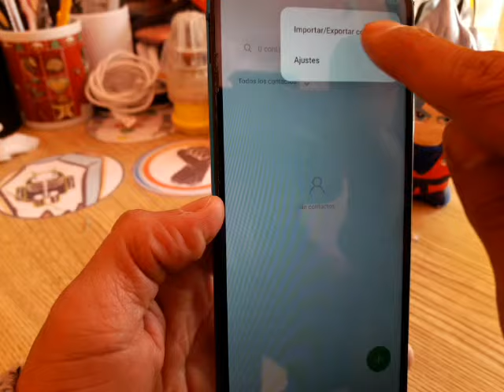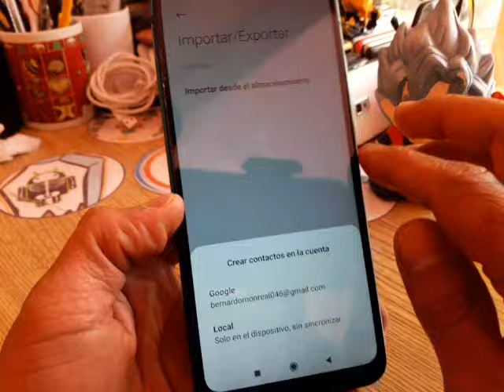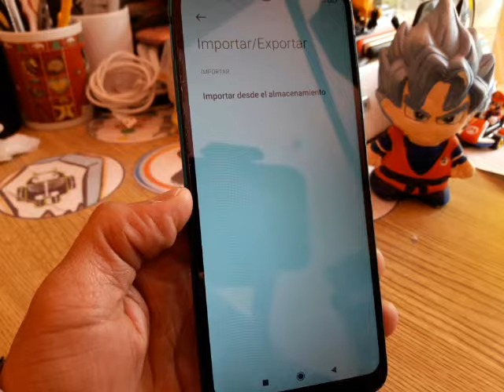como importar contactos en un celular redmi, cualquier modelo